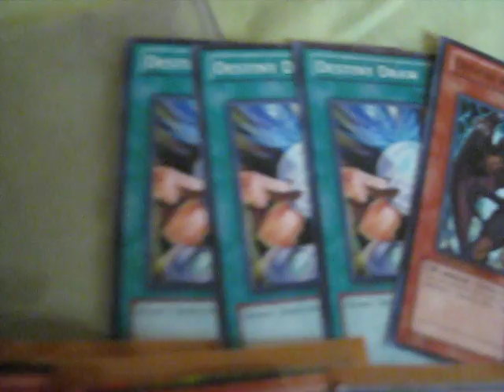Mail Day 07/29/10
trader501
MrWhiteman100